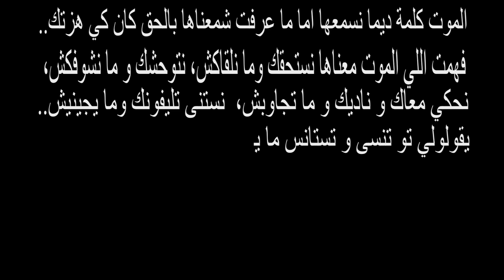Hommage Omar Louati -Lycée 15 Novembre 1955( El 7ay ) - BAC 2016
Hommage Omar Louati ❤
C'est déjà 40 jours
 و برحيلك يا صديقي عرفت معنى الرحيل ...
شكر كبير لكل المساهمين في هذا العمل . 😍❤
ربي يرحمك ياغالي و يجعلك من أهل الجنة .
Studio D'enregistrement : Achraf Sessi
Crédit Photo :Mohamed Ali Jridi (Rossi)
montage video : Ghassen Loukil
Repose En Paix Cher Ami ...